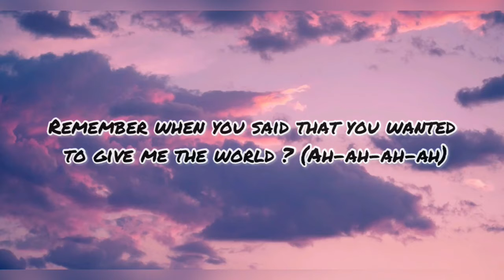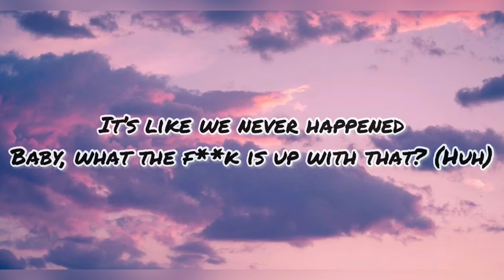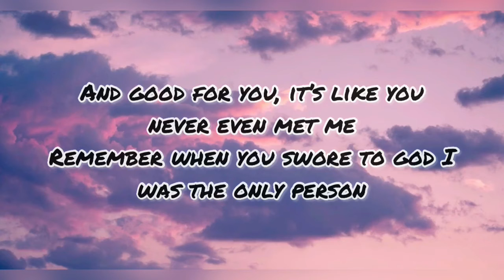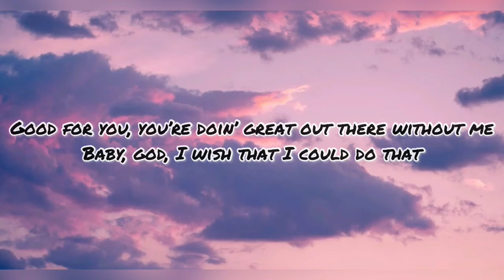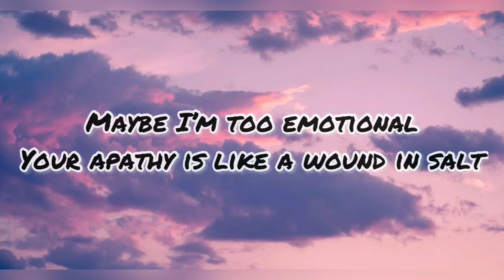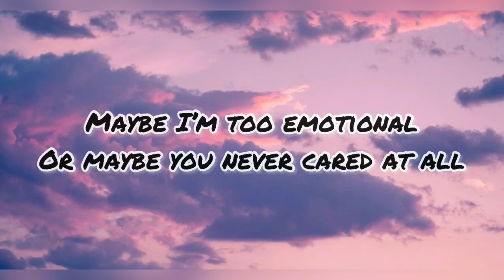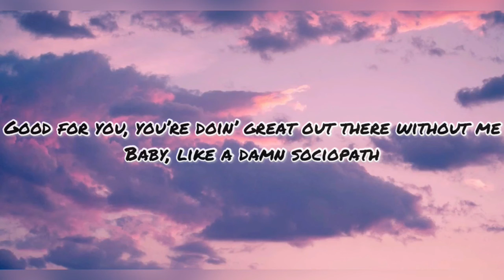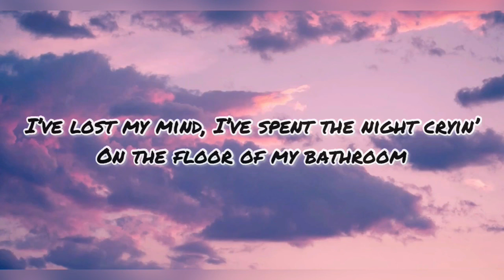Olivia Rodrigo - good 4 you - lyrics